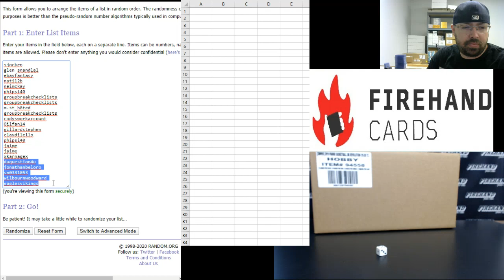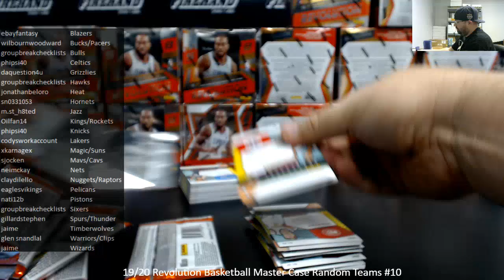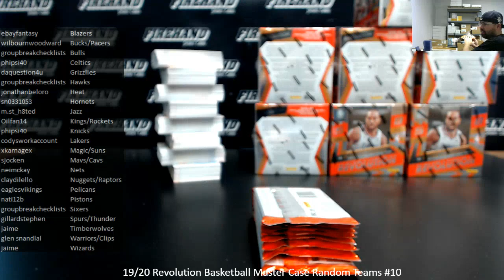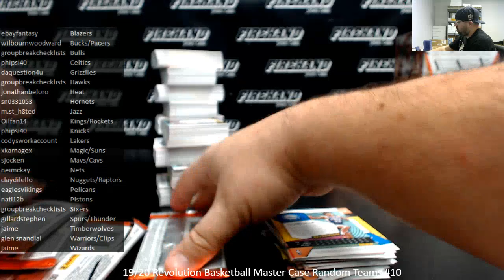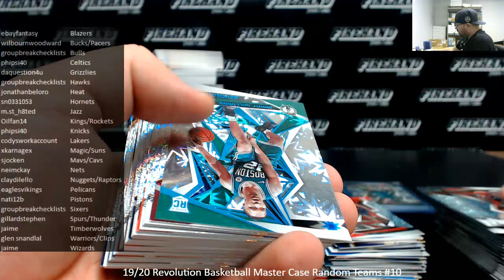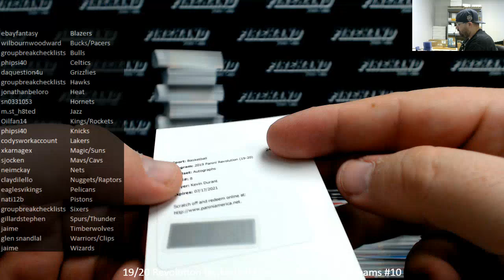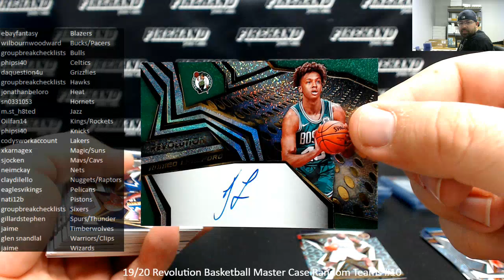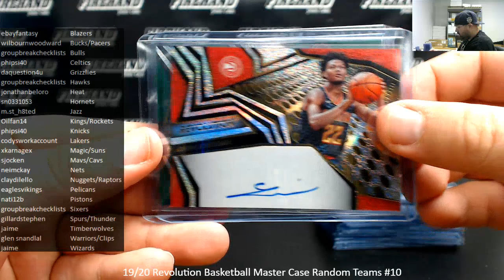1/26/2020 19/20 Revolution Basketball Master Case Random Teams #10